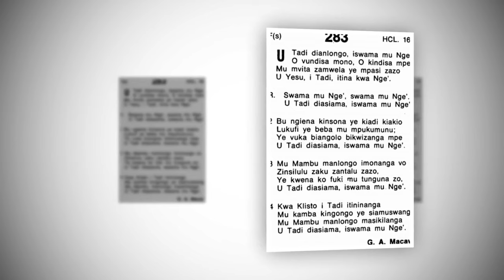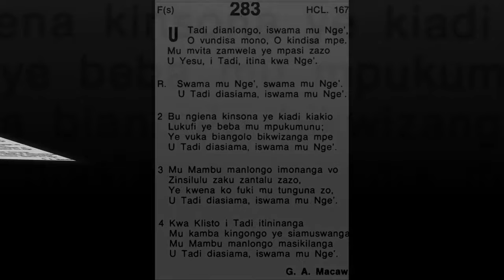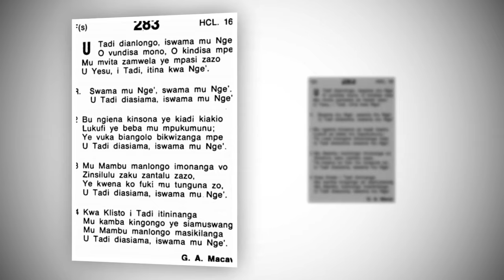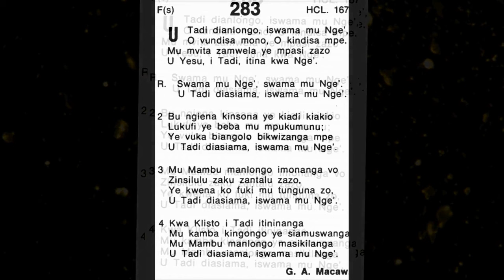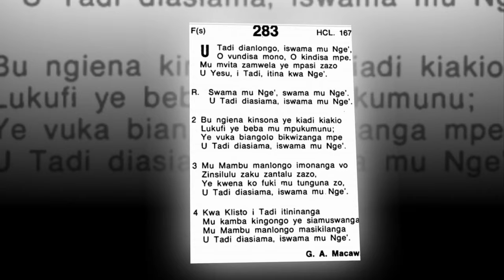Cantique kitwadi 283 Chanté par la soeur Charldryne Cynthia Emerlyne MALELA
Today we will show you "Cantique kitwadi 283 Chanté par la soeur Charldryne Cynthia Emerlyne MALELA" Don't miss the chance to watch this awesome video. Watch this video and share it with friends and family.
Thanks

Our Food: Circulatory System and Disease
The Most Complete Social Network is Here!